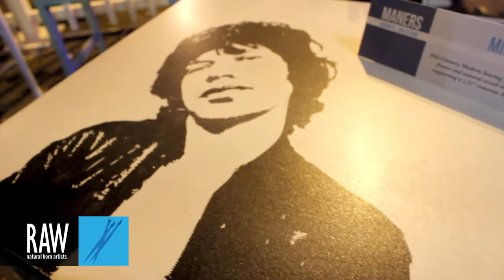Maners Concrete Collection at RAW:Orlando Awakening 02/27/2014